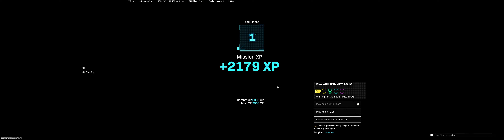COD 2022 08 07 E Shoe Zeke Dragn